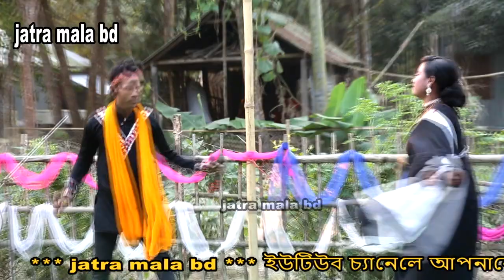যাত্রাপালা | ভুনাস গান | যাত্রা নায়িকা সোনিয়া ও খোকন | আজ পাশা খেলবো রে সাম | new jatra gaan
wellcome to my Official you tube channel
Jatra Mala bd

video link:

আপনাকে অনেক অনেক ধন্যবাদ আমাদের  Jatra Mala BD ইউটিউব চ্যানেল টি ঘুরে দেখার জন্য।ধন্যবাদ।
বাংলার আকাশে বাতাসে মিশে আছে গ্রাম বাংলার ঐতিহ্য বাহী যাত্রা পালা গান।
আমাদের সকল প্রচেষ্ঠা আপনাদের জন্য, আমরা আপনাদের মনের আনন্দ দেওয়ার জন্য সারা বাংলা ঘুরে ঘুরে যাত্রা গান,  বাউল গান,ভাটিয়ালী গান,জারি সারি গান,গাজির গান ,ঘেটু গান ,কবি গান,কিচ্ছা গান ও আরও সকল ধরণের গান আপনাদের সামনে হাজির করার প্রত্যাশায় আমাদের এই ইউটিউব চ্যানেল।  Jatra Mala BD.

    প্রযোজক
আরিফ সরকার